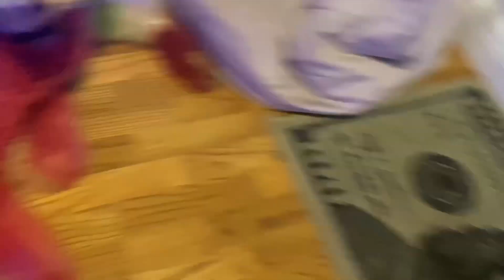Have You Ever Seen A Green and Red Poodle?!?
Welcome to our first YouTube video! Mamba and Skarrlit are glad you’ve spent time with us today and would like for you join us in the future :)